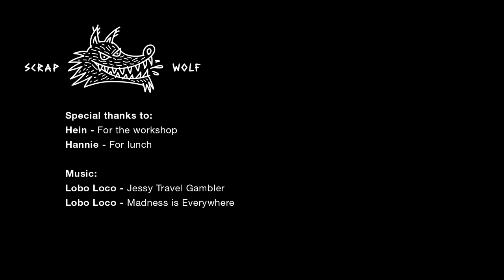Custom loopfiets maken voor mijn zoontje - Scrap Wolf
Voor mijn zoontje heb ik deze tweedehands loopfiets omgetoverd in een custom blikvanger. Veel kijkplezier!

Muziek
Titel: Jessy Travel Gambler ©
Artiest: Lobo Loco

Titel: Madness is Everywhere ©
Artiest: Lobo Loco